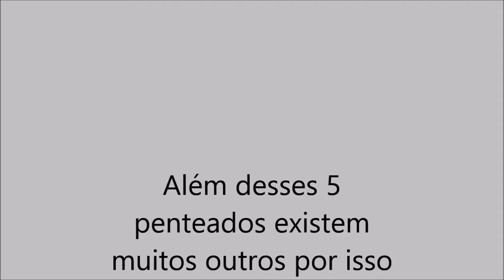COMO FAZER 5 PENTEADOS FÁCEIS NOS MARLEY TWISTS♡||Celmira D'Almeida